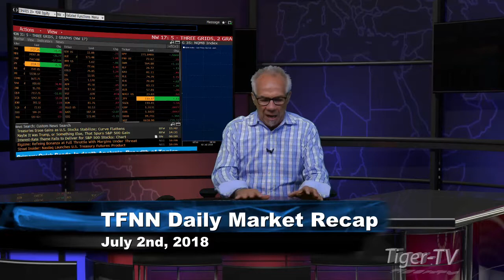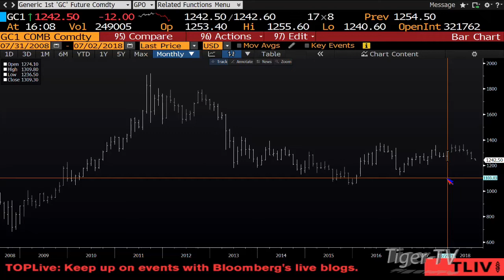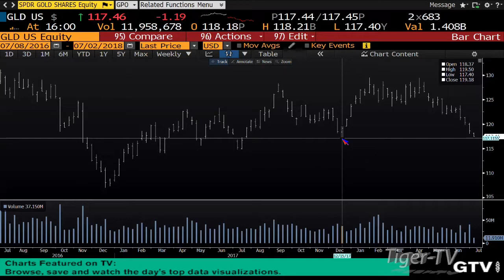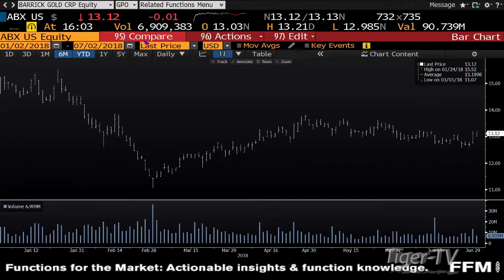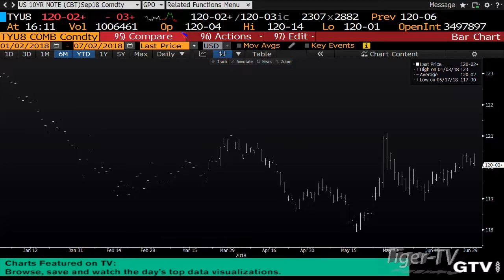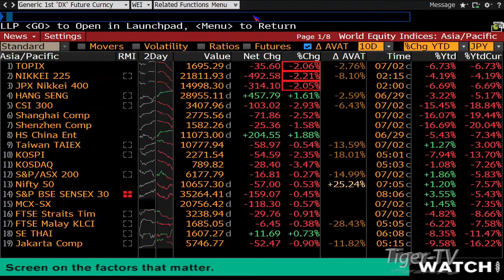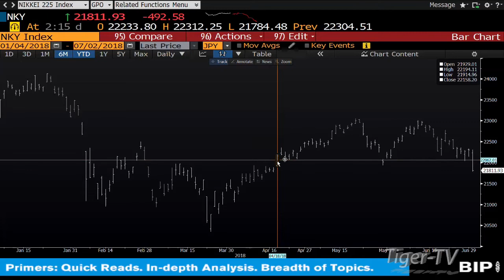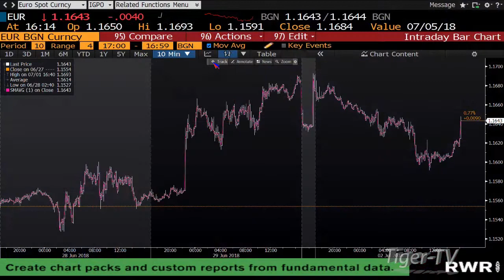July 2nd Daily Market Recap with Tom O'Brien on TFNN